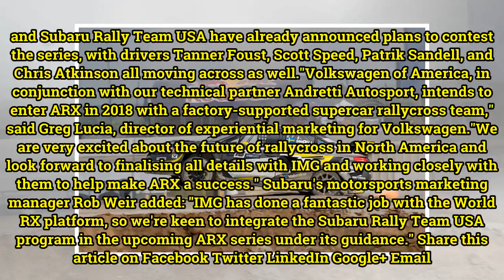Americas Rallycross series launched, ex-GRC teams announce plans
A new Americas Rallycross championship has been announced by World and European Rallycross championship organiser IMG.The series' launch follows news that Global Rallycross will ditch its Supercar class in favour of a modified Lites category - dubbed 'Gold' - this season, following the exit of the m...